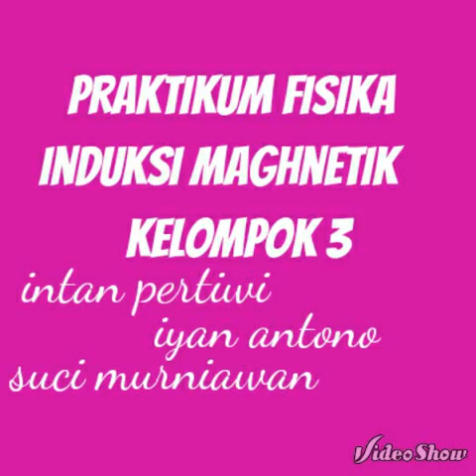Percobaan Fisika Sederhaha: Listrik magnet (Induksi Magnet)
Pada percobaan listrik magnet / induksi magnet ini kita dilihatkan ternyata magnet bisa diciptakan dari listrik. dengan kata lain, kawat yang dililitkan ke besi dan dialiri arus listrik maka di sekitar daerah kumparan tersebut akan ada daerah magnetik yang dapat menarik besi kecil lainnya. ini dinamakan dengan induksi elektromagnetik atau induksi magnet atau sering disebut juga listrik magnet.